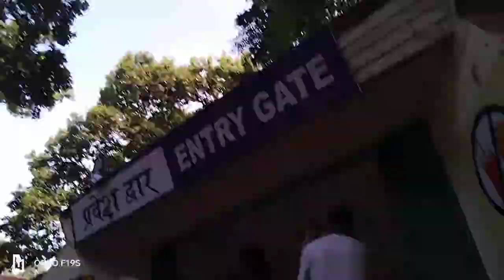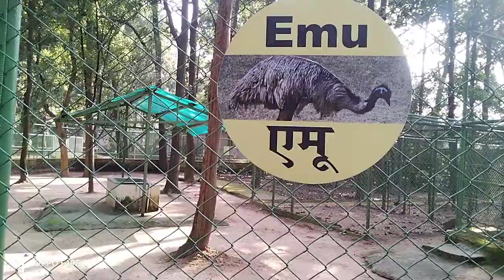Ranchi Chidiyaghar family ke sath Aaye ghumne ke liye YouTube video full enjoy#video